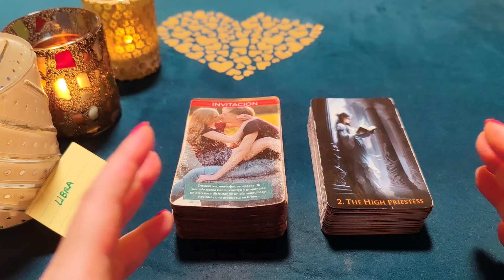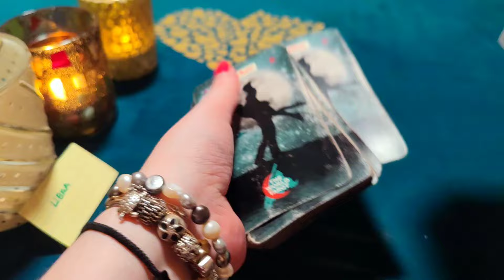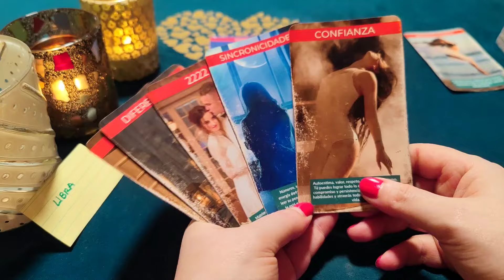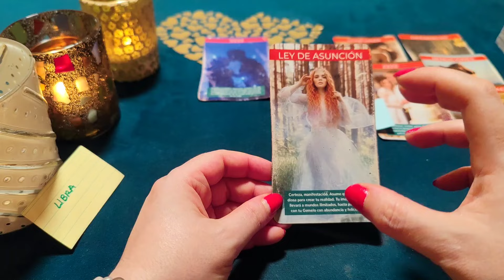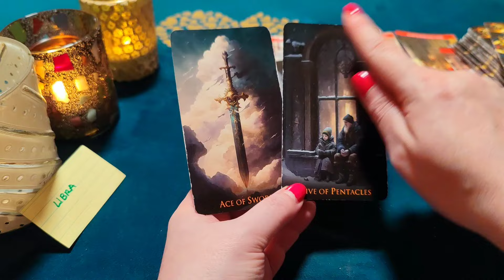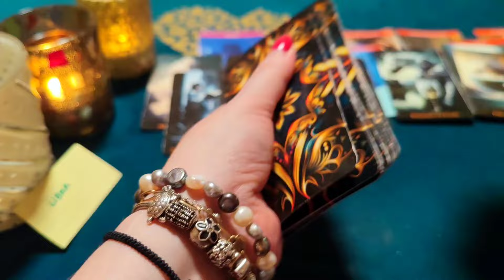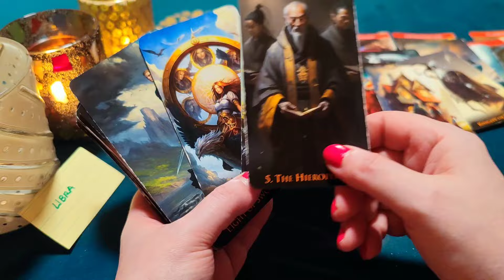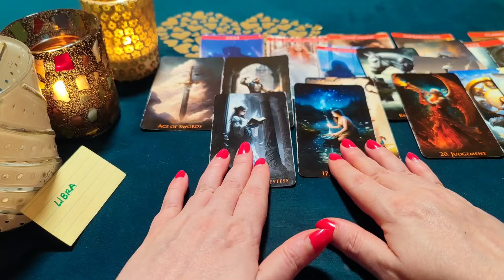LIBRA ♎TE BASTA TODO LO QUE TE AMO PARA AMARNOS TODA LA VIDA? HORÓSCOPO LIBRA AMOR MAYO 2024❤️